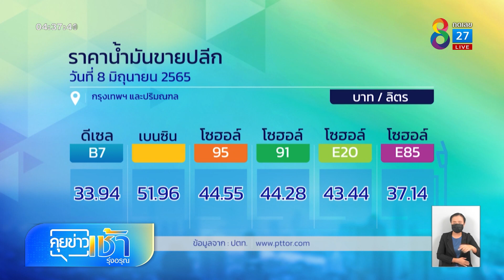น้ำมันแพง กระทบรถตุ๊กๆหัวกบ | ข่าวช่อง 8 | 8 มิ.ย. 65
ยุคน้ำมันแพง ทำให้บรรดาคนขับรถตุ๊กๆหัวกบ ที่ จ.ตรัง เดือดร้อน
เพราะรถต้องใช้น้ำมันลิตรละ 50 บาท แต่รายได้วันละ 100-200 บาทเท่านั้น